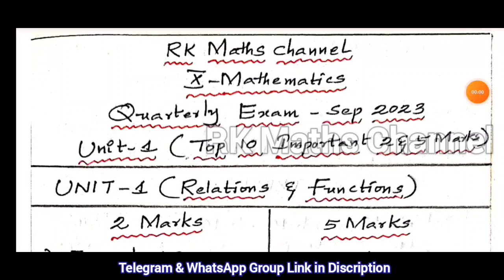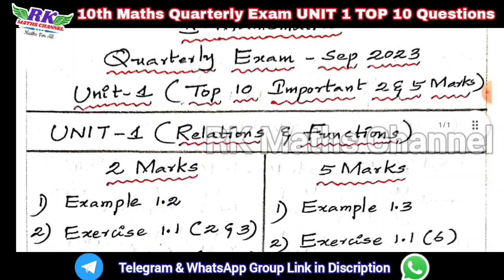TN 10th Maths|Quarterly Exam 2023|UNIT 1|TOP 10 Important 2 & 5 Marks